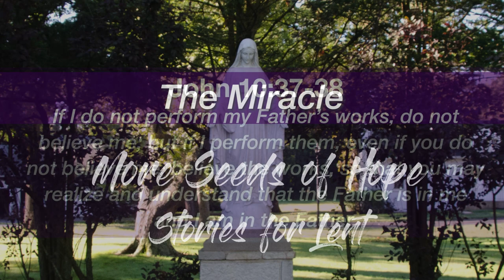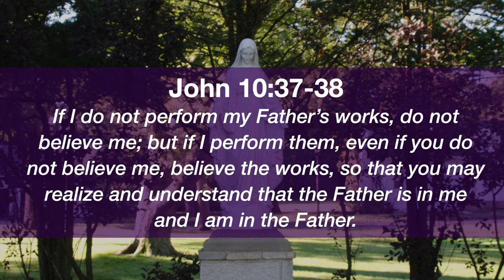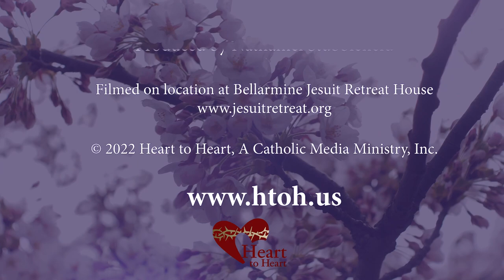The Miracle of St. Julie Billiart - More Seeds of Hope for Lent | John 10:37-38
Today’s story seed is The Miracle

From the Gospel of John chapter 10, verses 37 and 38
If I do not perform my Father’s works, do not believe me; but if I perform them, even if you do not believe me, believe the works, so that you may realize and understand that the Father is in me and I am in the Father.”

Today is the Feast Day of St. Julie Billiart, the foundress of the Sisters of Notre Dame de Namur. She experienced a profound miracle in her life. She was born in 1751 and died 64 years later. She was joyful, prayerful, and full of wisdom even though her legs were paralyzed for much of her life.
At a very young age, Julie learned to love God and showed that love through her devotion to the Lord. By 16 years old, she was helping her family by working as a teacher. She was described as “a woman overflowing with energy” as she worked to fulfill her spiritual calling.

One day at her home, while speaking with her father, a large rock was thrown through the window and a gunshot fired. Although neither she nor her father were physically wounded, the event was such a shock to Julie’s overworked system, she was confined to her bed and became seriously ill. The treatment for this at the time was blood-letting through the feet. This process was performed so many times, Julie’s legs became paralyzed.

In her pain, she grew stronger in her love for God.

One day, she had a vision and saw Jesus crucified with a large group of religious women surrounding him. They were wearing a habit that she did not recognize. An inner voice told her that these were to be the women of the congregation she would start. It would be dedicated to serving the needs, and the Christian instruction, of poor girls.

While her legs were still paralyzed, she started her congregation and retook her vows along with two others. Her legs had been paralyzed for decades when a priest friend secretly began a novena to the Sacred Heart of Jesus praying for the recovery of her ability to walk.

On the fifth day of the prayer, the priest, Fr. Enfantin visited Julie. While they were together, the congregational records describe what he said to her: “‘If you have faith, Mother, take a step in honor of the Heart of Jesus.’  Julie rose and took a step, something she had not done for twenty-two years. ‘Take another,’ he said.  ‘Another.’  Then, ‘That will do; you may sit down now.’  Julie took her seat, though she assured Father that she was able to walk even further.”

Can you imagine that moment? Her ability to walk returned. For the remainder of her life, 12 years, Mother Julie was on the move doing the work of organizing and inspiring her congregation. Today, the Sisters of Notre Dame de Namur are in five continents and 20 countries.

St. Julie’s story is an example of what Jesus is talking about in our scripture passage today. The Jews Jesus is addressing don’t believe in him. Jesus says, “OK, don’t believe in me, but believe in the works that the Father is doing through me. Can you at least believe in that? Come on, the blind see, the lame walk, what more do you want?”

But they won’t have it. They focus on him claiming out to be the Son of God. They want to kill him right then and there. St. Julie lost the ability to walk, and she loved God even more. How about you? Is your heart touched by Jesus? If not, will any amount of miracles sway you?

Holy Week will soon start. This is a time to be drawn closer to Jesus. Like St. Julie, you’re never too old to learn to walk again with the Lord.

Now let’s take 30 seconds to water the seed…

What hardship draws you closer to God?